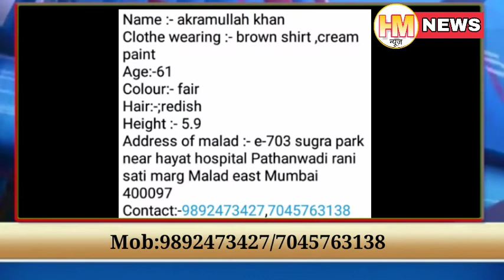Yeh Dono Bujurg Kai Dino Se Lapata hai Inke bare Mein Aapko koi Bhi Jankari Ho to Diye Gaye Numbers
Yeh Dono Bujurg Kai Dino Se Lapata hai Inke Bare mein Aapko koi Bhi Jankari ho to Diye Gaye Numbers Par Contact karein